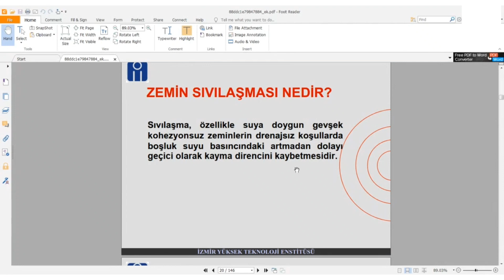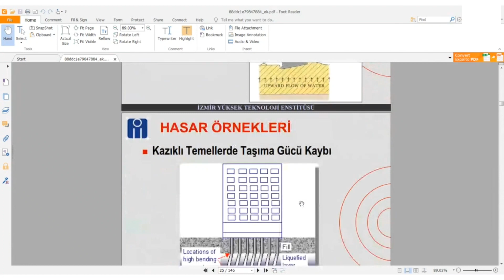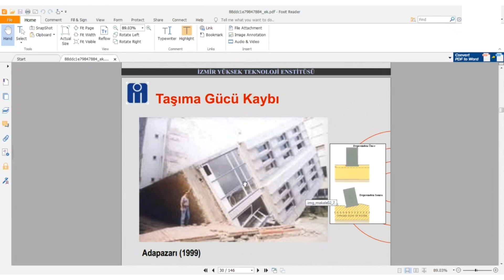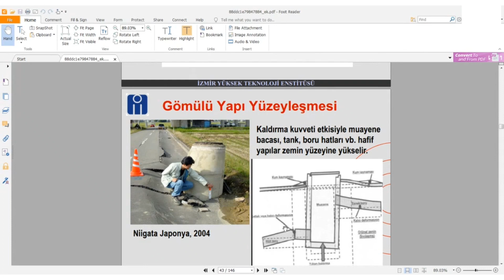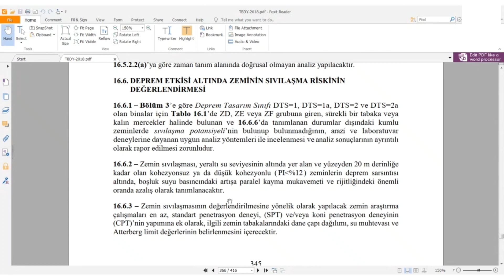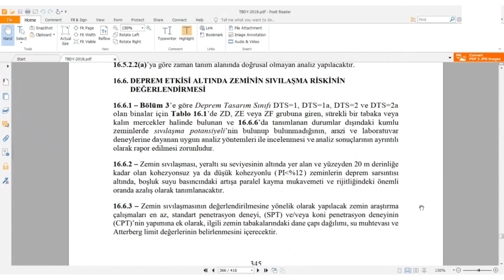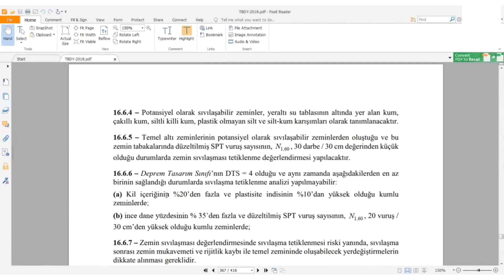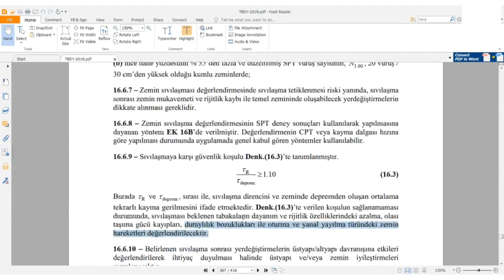Sıvılaşma ve Deprem Yönetmeliği Sunan: Gökhan İmançlı